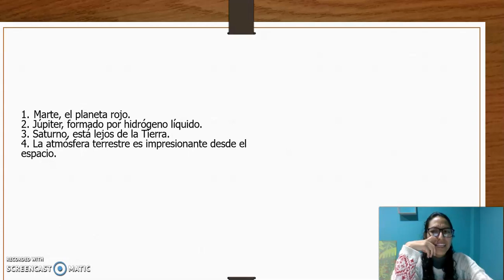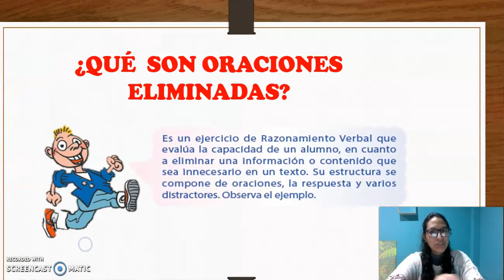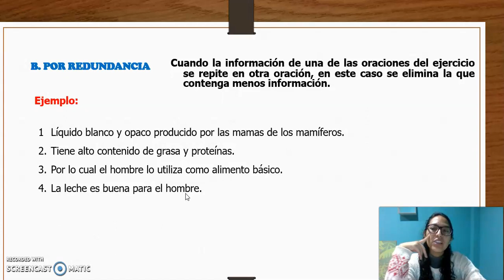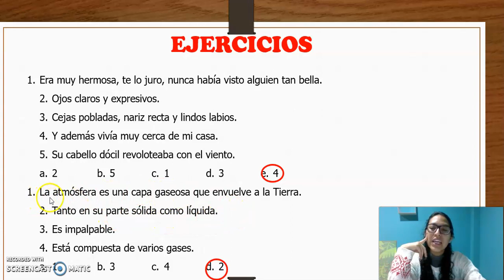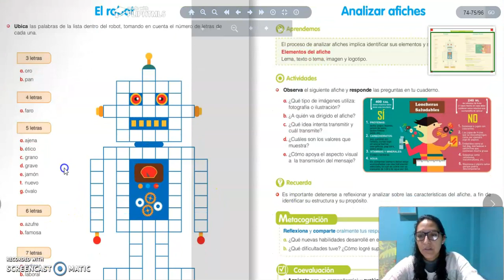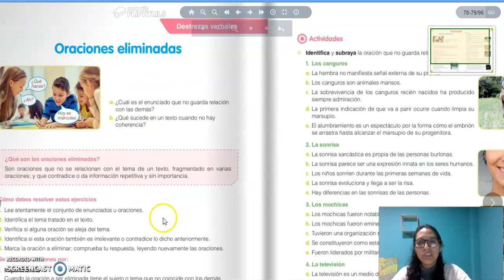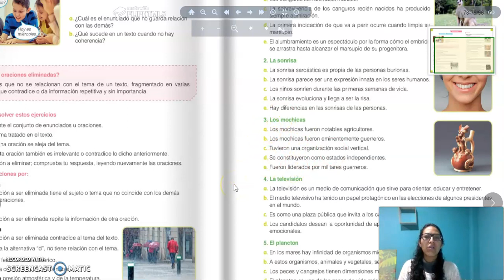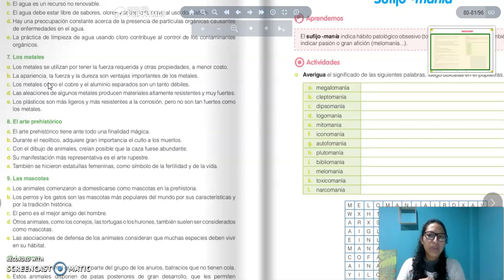RAZONAMIENTO VERBAL 4TO GRADO - AGOSTO 2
ORACIONES  ELIMINADAS
LIBRO PÁG.74, 75 ,78,79,80